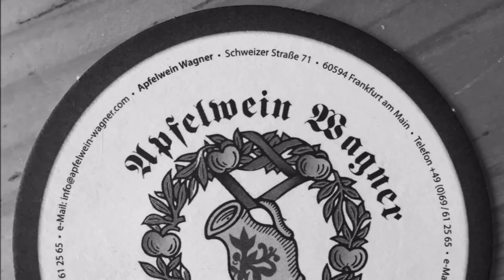New Sightseeing Concept - RUN & VISIT FRANKFURT Sightseeing Tours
RUN & VISIT FRANKFURT Sightseeing Tours in Running Shoes - Individual sightseeing tours in small groups or with private running coach.